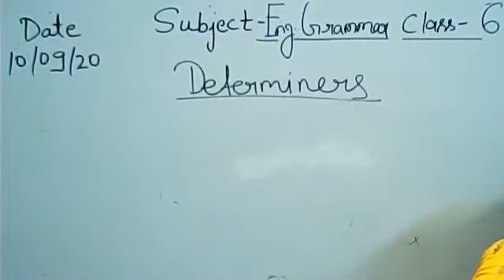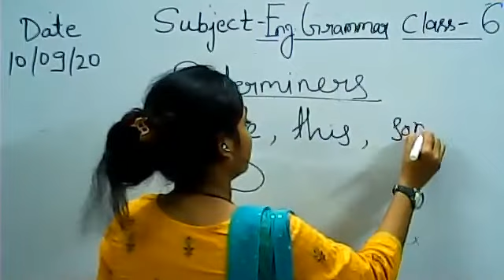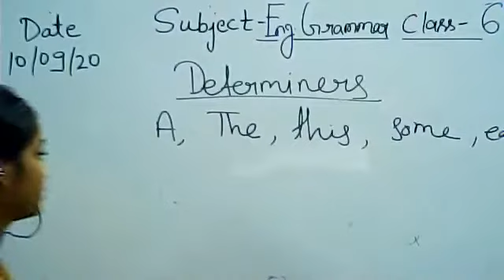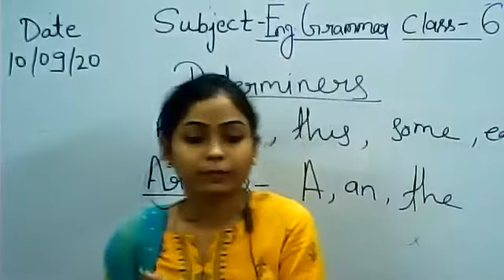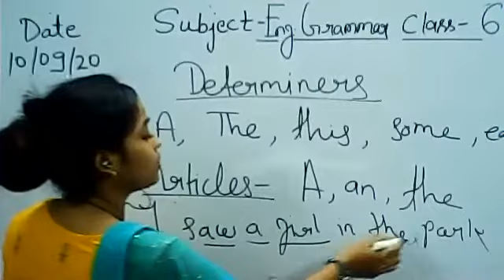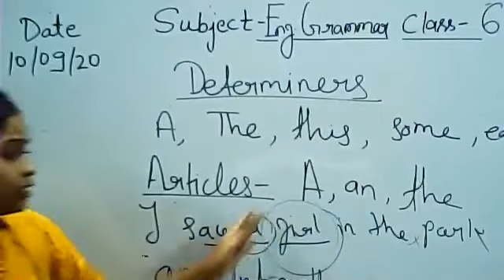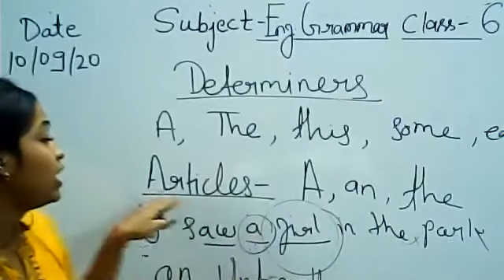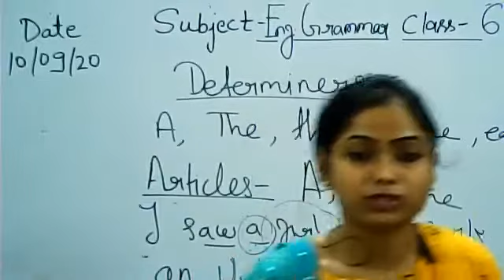Class 6 Eng Grammar